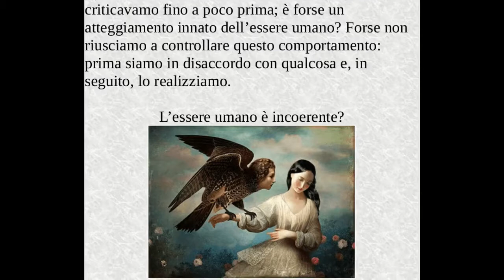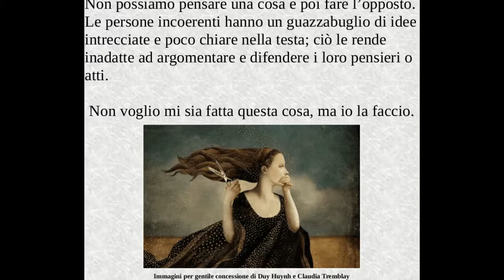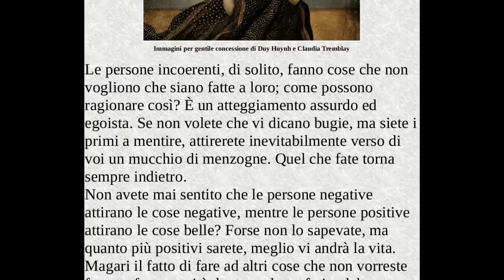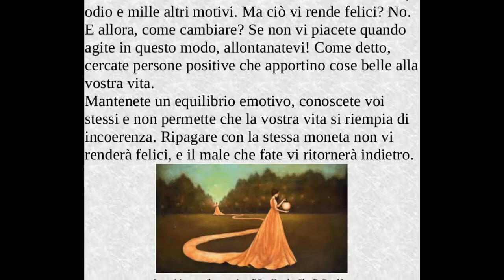Massima - Non fate agli altri ciò che non volete sia fatto a voi.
Non fate agli altri ciò che non volete sia fatto a voi
3 dicembre 2015

“Non fare agli altri ciò che non vorresti fosse fatto a te”. Si tratta di una frase molto conosciuta, ma che mettiamo in pratica ben di rado. È una massima profonda, a sfondo morale ed educativo, ma, nella realtà, il suo significato si perde nelle nostre azioni.